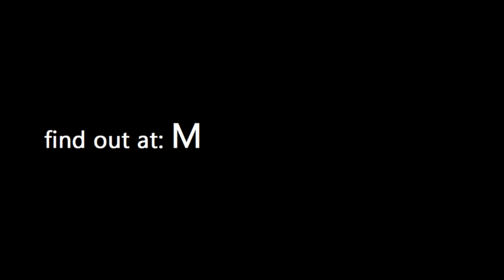Motorsport Marshalling in Turkey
How to become a Marshal in Turkey
Volunteer as a flag, track, recovery marshal
Istanbul Park